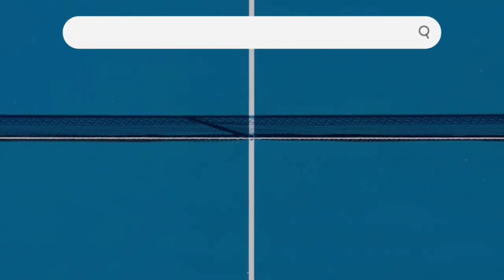TROFEO E´LECLERC - MUÑOZ/REDONDO VS ALDUNATE/URZAINQUI 7ª CATEGORÍA SEMIFINAL MASCULINA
TROFEO E´LECLERC – 4ª PRUEBA CIRCUITO DIARIO DE NAVARRA ABSOLUTO DE PÁDEL 2023
MUÑOZ/REDONDO VS ALDUNATE/URZAINQUI 7ª CATEGORÍA SEMIFINAL MASCULINA